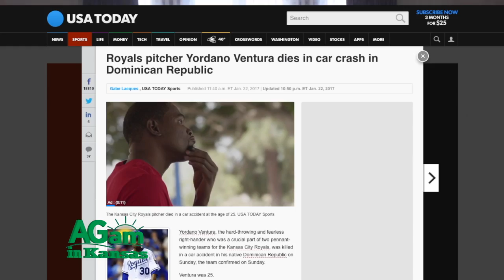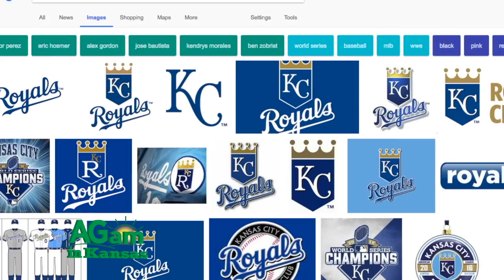Around Kansas - Tribute to KC Royals Player Yordano Ventura - February 8, 2017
(Frank) Back again. (Deb) Well, this is a really, really sad segment but we just have to pay tribute to a Kansas City Royals baseball player who tragically was killed in a car wreck…25 years old. Oh my gosh, just heart breaking. (Frank) Yes, it is. I mean he was such a-- he was an up and comer. I mean, one of the stars and not only for the Royals, but in the American League. Then tragically, his life is taken in a car accident. (Deb) That's just; I don't think they're going to have toxicology and all that stuff. Apparently, from early indications, nobody's fault. Just one of those, they just happen. It's just so sad. Our sympathies to the Royals organization and to his family. He'd just gotten married not that long ago and it just breaks your heart. (Frank) Yes, and signed a 53 million dollar contract. I mean he had everything down in front of him. (Deb) Right, had everything in front of him and the Royals made everybody proud when they won the World Series. It wasn't just their winning; it was the way the town responded to the victory; a very jubilant, orderly celebration. It was just very family friendly, the whole thing, the nature of the team. It's just an amazing organization. (Frank) The game that he pitched made it possible for the Royals to go on and win that World Series. (Deb) Right, yes, very integral to their success. (Frank) Anyway, let’s take a look. His career was brief and stellar. The odds were not in in his favor. A kid in the Dominican Republic who dropped out of school to take care of his family and wound up with a multi-million dollar contract with the Kansas City Royals, and an integral part of the success that led them to a World Series Championship. Yordano Ventura was also beloved, as the fan response to his death on January 22 would indicate. Ventura was killed in a car crash in the Dominican Republic. "Everybody in our organization is hurting right now," Royals general manager Dayton Moore told MLB.com. "We were truly blessed to have been a part of his life. He will always be a special part of our organization." "He was a great kid with a big heart. It's just a very hard day for all of us. We lost a brother," said Moore. A memorial was set up to Ventura at Bartle Hall during FanFest activities a week after his death. Ventura signed with the Royals as an international free agent in 2008 and played with minor league clubs before moving to the Royals in 2013. In Game 6 of the 2015 World Series against the San Francisco Giants, with the team down in the series 3–2, Ventura threw seven shutout innings in a 10–0 victory, forcing a Game 7. Prior to the game, Ventura had dedicated his performance to his friend and fellow countryman Oscar Taveras who was killed in a car accident on October 26. Ventura pitched the game with the message "RIP O.T #18" written on his hat. Ventura signed a five-year, $23 million contract with the Royals before the 2015 season. He is survived by his wife and a daughter from a previous relationship. Yordano Ventura was 25 years old.